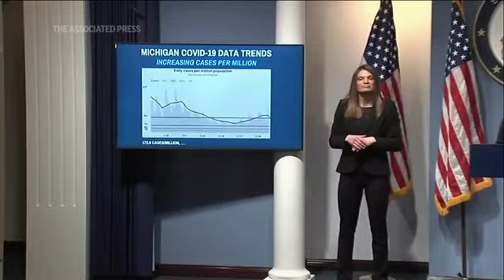Michigan eyes rising virus numbers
Officials in Michigan say they're concerned about rising COVID-19 numbers the past month but say they won't tighten restrictions as vaccination efforts ramp up. (March19)